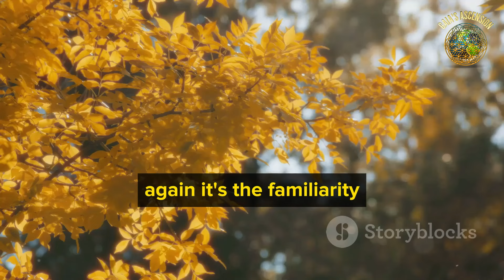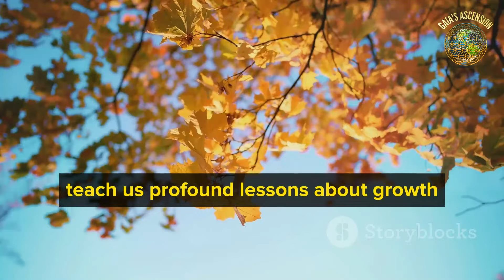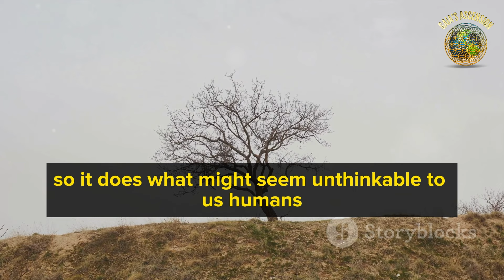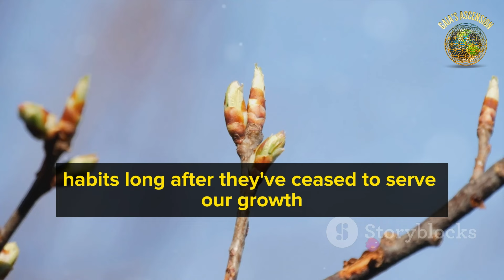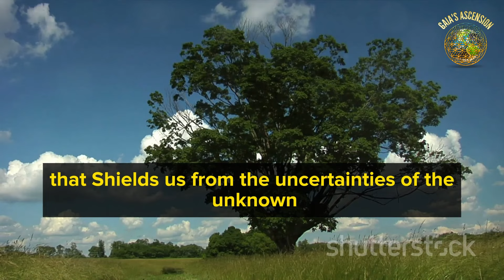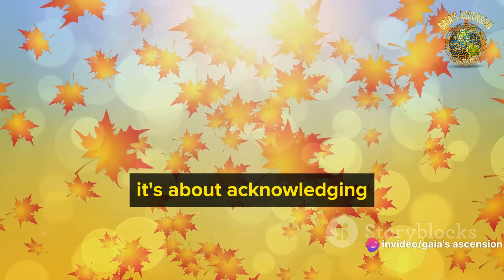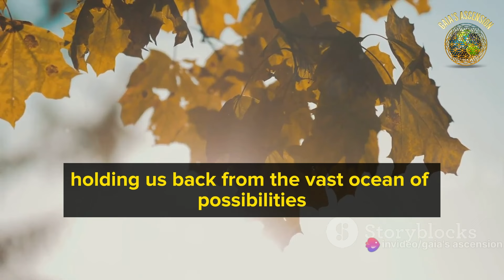The Art of Letting Go: A Journey of Growth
In this thought-provoking video, we delve deep into the fascinating topic of the human tendency to cling onto the familiar, and the indispensable role of letting go for our personal growth. Join us as we explore the psychology behind our attachment to the known, and learn why stepping out of our comfort zones is crucial for our development. Discover practical strategies and powerful insights to break free from stagnation and embrace new opportunities. Don't miss out on this enlightening journey that might just transform your life.

OUTLINE:

00:00:00 The Comfort in the Familiar
00:01:11 The Life Cycle of Trees
00:03:34 The Dilemma of Letting Go
00:05:42 The Journey to a Fulfilled Life